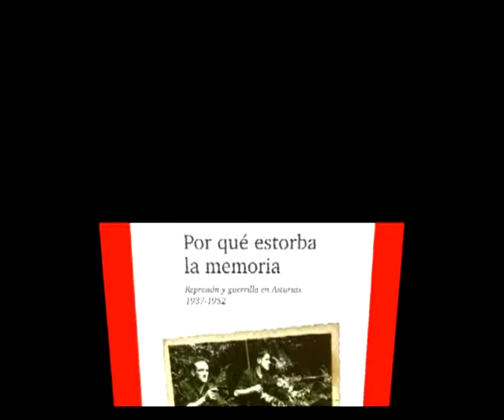PRIMERA PLANA (16/2/2012)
Entrevista con Gerardo Iglesias, asturiano, ex secretario general del PCE, fundador de IU, ex diputado en el Congreso, figura histórica de la izquierda española, pero sobretodo un político honrado, que tras dejar el Congreso no dudó en volver a la mina. Habla de actualidad política nacional y regional y de su libro Porque estorba la memoria.
Además, documental sobre los guerrilleros en Asturias y su huida a los montes, tras acabar la Guerra Civil. Maquis, guerrilleros comunistas que combatieron al franquismo en la inmediata posguerra en los montes de Asturias, tras la caída de la región en manos del bando franquista.